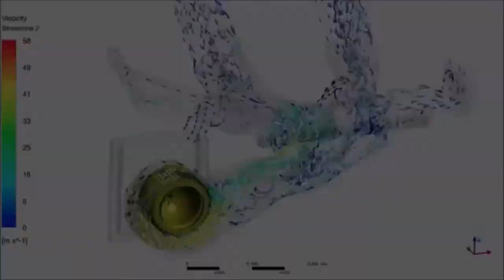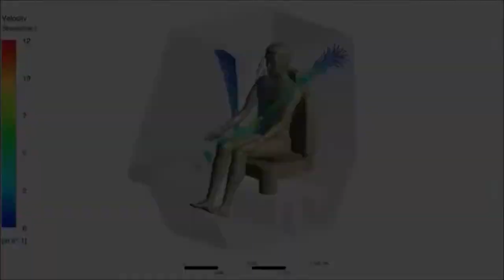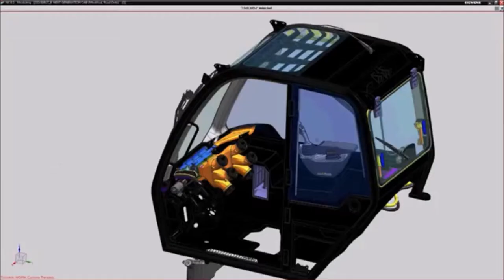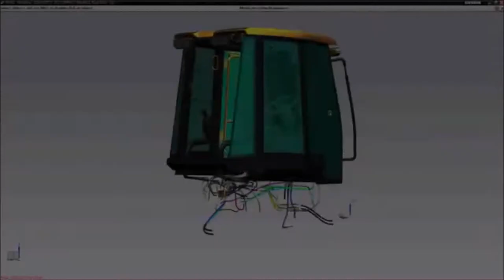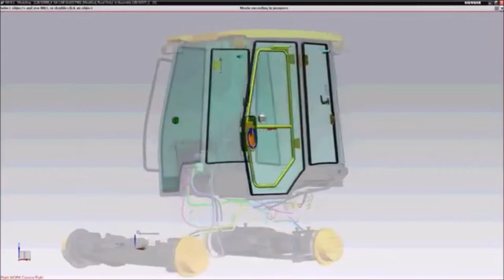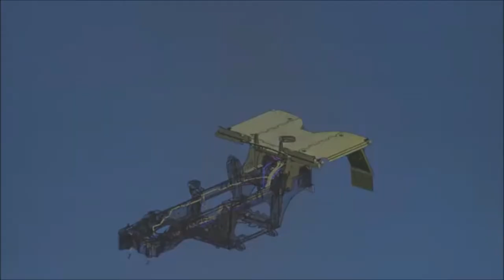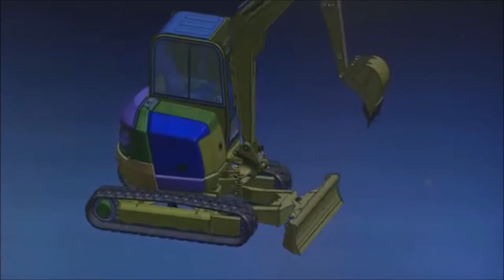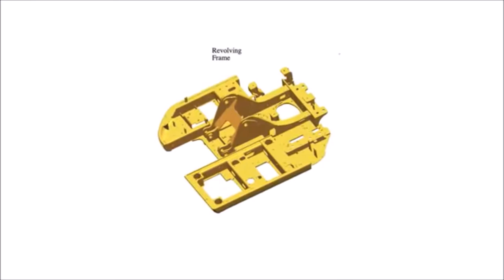In Post - JCB DESIGN FILM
This is an unreleased video and still under post production